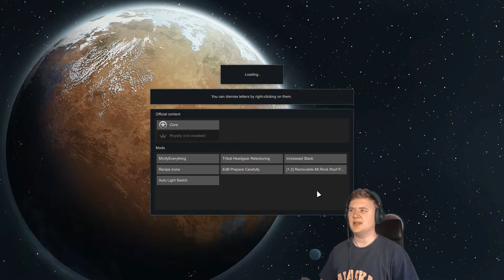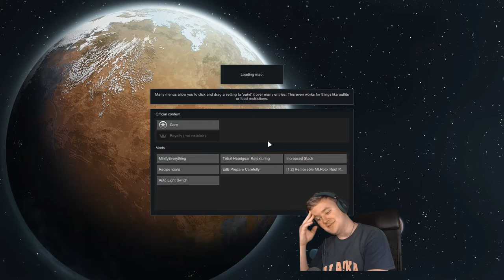I own way too many cows...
Hey, the banner says "Monday, Wednesday, Friday". Doesn't say anything about the time of upload.

I've been working quite hard to bring new, engaging content and hopefully that's going to pay off this year!